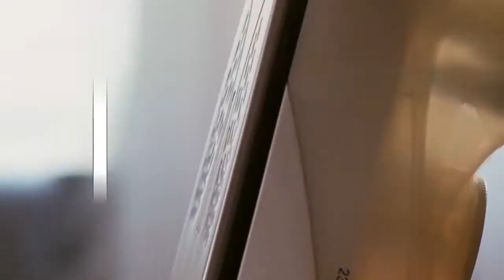Muskmelon Popsicles | Musk Melon Ice Lollies Recipe | ఖర్భూజా పుల్ల ఐస్ |cantaloupe | kharbuja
My name is Chaitanya, I am the one who hosts this channel (chaitus kitchen flavours & Chores). I like cooking a lot and my focus is on creating and posting recipe videos which are easy to recreate and can be cooked with  ingredients that are easily available.  So through this channel i explore variety of dishes and help you cook at your home in an easy way. Apart from cooking you can also find tips and tricks, life hacks to make your everyday household chores quick and easy.

ఖర్భూజా పుల్ల ఐస్
cantaloupe
 kharbuja

Happy Cooking.